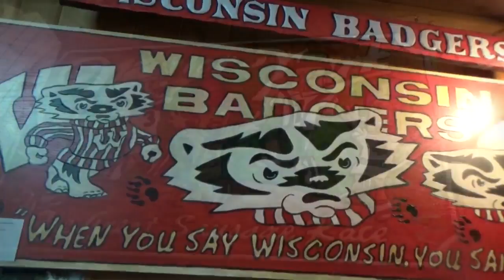Hands on Wisconsin TV Show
Hands On Wisconsin